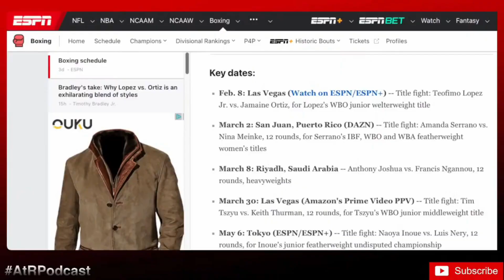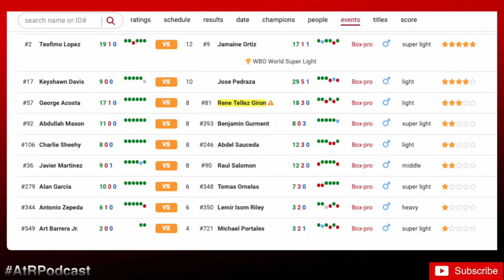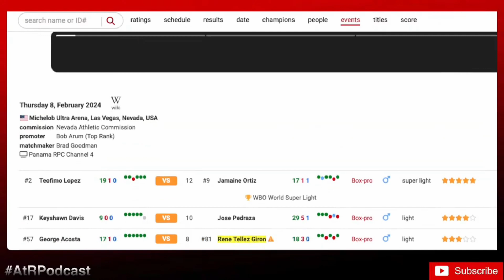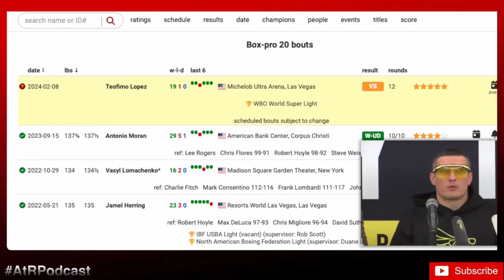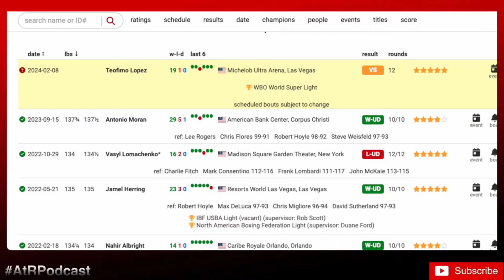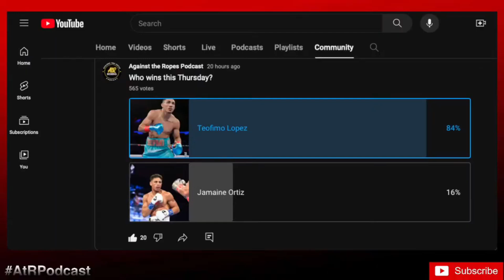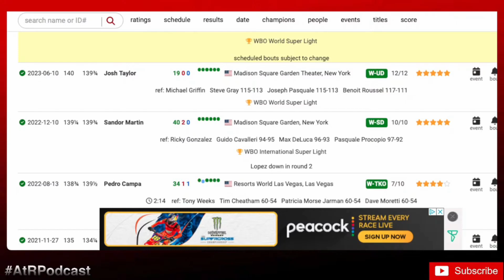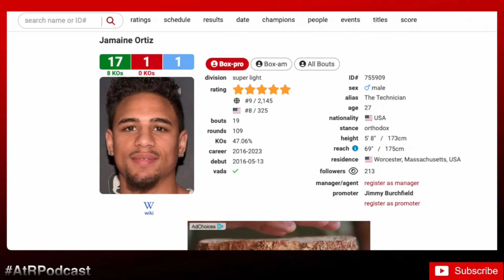Should Teofimo Lopez Be Worried About Jamaine Ortiz? | Lopez vs. Ortiz + Under Card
Teofimo Lopez vs. Jamaine Ortiz Thursday, February 8.

🔷 Hosted by:
@cmosqueda1103_ - co-host, commentator, interviewer
@giostotle - co-host, commentator, videographer, video/audio editor, podcast producer

  100% of the proceeds go to amateur boxers/amateur boxing programs